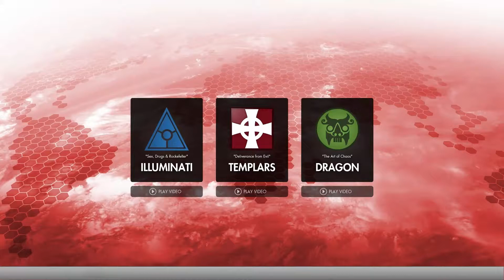Secret World Legends - Appetite for Destruction